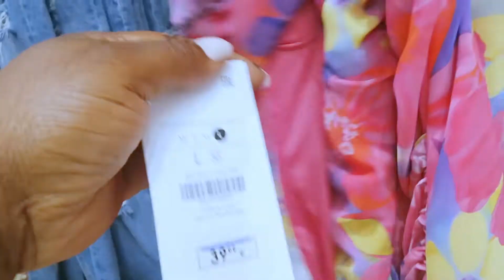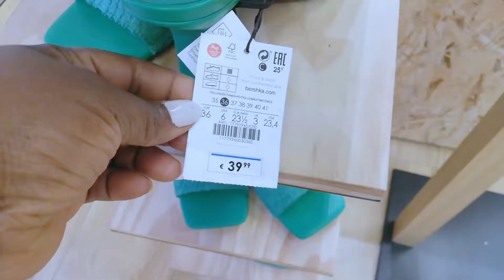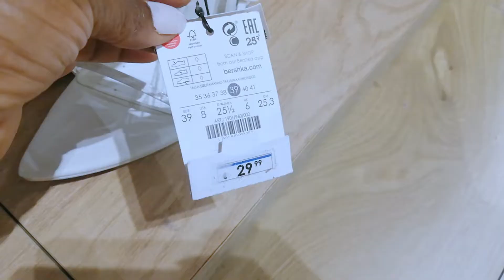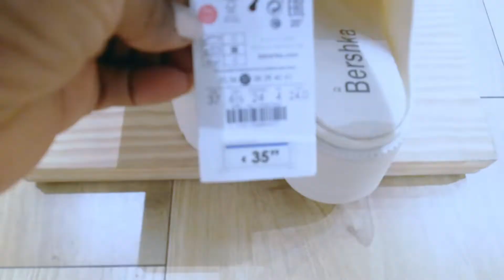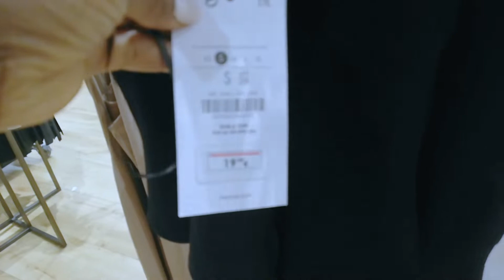BERSHKA WOMAN NEW IN STORE SUMMER JUNE 2022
Hello guys, you will classy and elegant bershka summer items to wear any summer events and you will find blazers, dresses, denim, shoes and tops to get daily polished look for summer and bershka denim collection is a must have with quality too, so for a casual and classy items bershka got you for summer 2022.